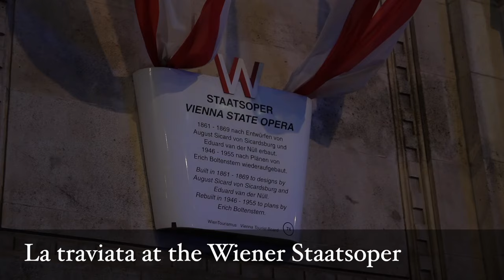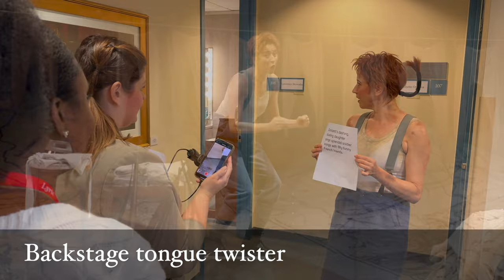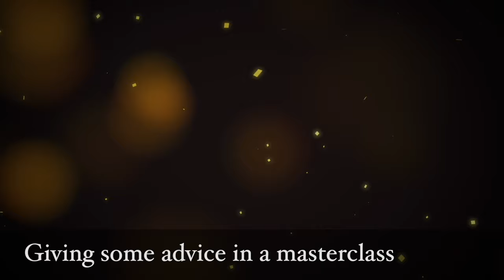2024 - Winter Newsletter - Paris, Vienna, Rome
Hello my friends, and Happy New Year!

👀 - Read the Newsletter Here!

This is Winter 2024 and I’m happy to be celebrating the start of my beloved wintertime in Paris, France.

It’s been 12 years since I last sang Cleopatra in Händel’s Giulio Cesare, and I’m delighted to be singing this role again, as part of a cast of gorgeous singers.  We have been hard at work to put together a very entertaining show, which has 12 performances at the Palais Garnier.

Next, I’m off to beautiful Vienna for a brand new role, Mathilde in Guillaume Tell, at the Wiener Staatsoper.  This Rossini masterpiece is a delight to sing, and one that I can’t wait to portray for the Vienna audience in March.

After that, another one of my absolute bel canto dreams awaits, as I head to Rome to sing my first ever performances of Amina in Bellini’s La sonnambula, this April!!  This is a role I have been anticipating with great delight, as it’s the role I wanted to sing more than any other, for so many years! I simply cannot wait to be a part of this production at the Teatro dell’Opera di Roma.

I do hope that you can come and see one of these exciting shows.

→ REFLECTIONS

It means the world to me that I am able to sing for a living, do what I love, travel the world, and be with my amazing husband on this adventure together.

This fall we had some twists and turns with our health, taking turns getting colds, and I’m hoping that it is all behind us for at least a while now.  Health is so very important, not just for artists, but for everyone!

It’s vital to listen to your body and give it the nutrition, activity, and rest that it needs.  I have learned a lot about health over my adult life, changing my lifestyle for the better, with diet and exercise becoming a big part of my daily routine.

Still, nothing has quite tested me the way that these past few years have, with all of humanity being thrown for a loop.  So I’m feeling humbled and grateful to be able to carry on, to take the time to accept that things DO in fact take time, and to practice patience with myself as I move forward.

🎭 Giulio Cesare
January 20, 23, 25, 27, 30  and  February 02, 04, 08, 10, 12, 14, 16
Palais Garnier
Paris, FR

🎭 Guillaume Tell
March 08, 13, 16, 19
Wiener Staatsoper
Wien, AT

🎭 La Sonnambula
April 09, 12, 14, 17
Teatro dell'Opera di Roma
Rome, IT

🎧 Listen on iTunes!
🎧 Listen on Spotify!

0:00 - Intro
1:12 - Guillaume Tell
3:08 - I puritani
4:59 - La sonnambula
6:37 - Vlog, La travaita
8:04 - La fille du régiment
11:16 - International Opera Awards
12:03 - Friends of Larry Brownlee
13:35 - Clarksville Recital
14:37 - New Orleans Masterclass and Concert
16:33 - Geneva, Gstaad Recital